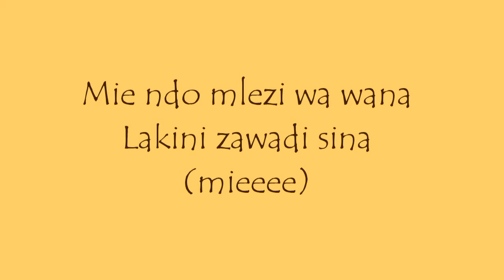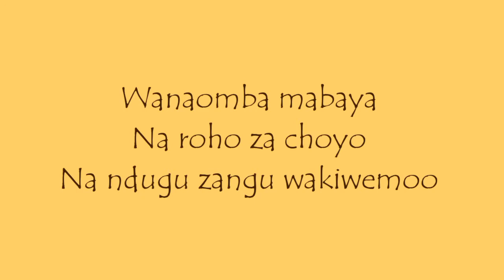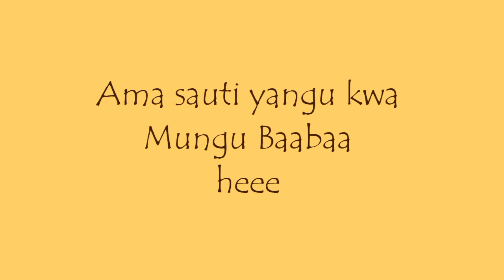BAHATI X MBOSSO--FUTA LYRICS VIDEO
Edited:Salum Rashid